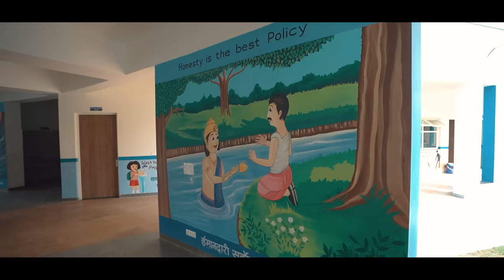NIPUN UP Short Film - Ramleela